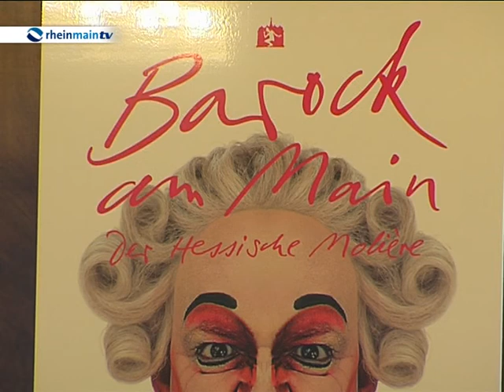Das Barock am Main-Festival im Bolongarogarten Höchst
Bereits zum 9. Mal können sich die Frankfurter in diesem Jahr auf das Barock am Main-Festival freuen. Als Schauplatz wird dabei wieder der Bolongarogarten in Frankfurt-Höchst dienen. Das gaben Oberbürgermeister Peter Feldmann und der Leiter des Festivals, Michael Quast, im Frankfurter Römer bekannt. Im vergangenen Jahr hatten die Veranstalter des Barock am Main Festival einen neuen Besucherrekord verzeichnen können.